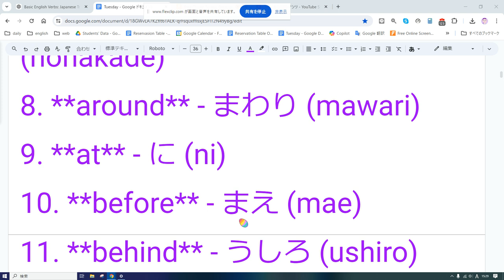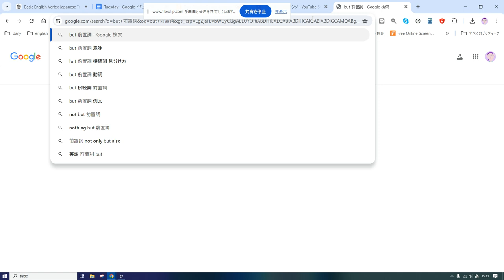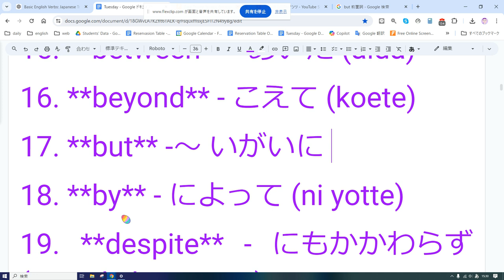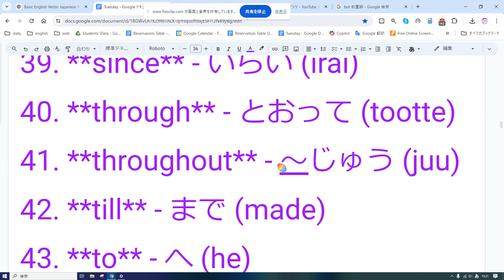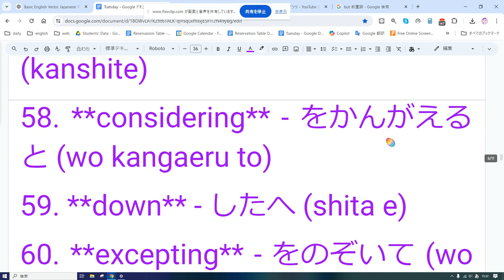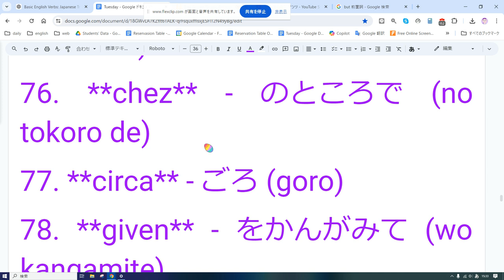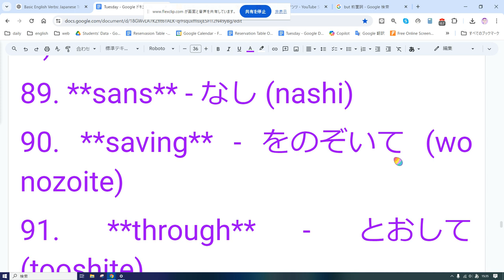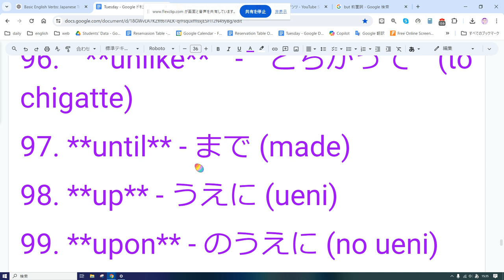えいご おんどく 198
1. **about** - について (nitsuite)
2. **above** - うえ (ue)
3. **across** - よこぎって (yokogitte)
4. **after** - あと (ato)
5. **against** - にたいして (nitaishite)
6. **along** - そって (sotte)
7. **among** - のなかで (nonakade)
8. **around** - まわり (mawari)
9. **at** - に (ni)
10. **before** - まえ (mae)
11. **behind** - うしろ (ushiro)
12. **below** - した (shita)
13. **beneath** - した (shita)
14. **beside** - そば (soba)
15. **between** - あいだ (aida)
16. **beyond** - こえて (koete)
17. **but** -～ いがいに
18. **by** - によって (ni yotte)
19. **despite** - にもかかわらず (nimo kakawarazu)
20. **down** - した (shita)
21. **during** - のあいだ (no aida)
22. **except** - いがい (igai)
23. **for** - のために (no tameni)
24. **from** - から (kara)
25. **in** - に (ni)
26. **inside** - なかに (naka)
27. **into** - いない (inai)
28. **like** - のような (no youna)
29. **near** - ちかく (chikaku)
30. **of** - の (no)
31. **off** - からはなれて (kara)
32. **on** - うえ (ue)
33. **onto** - うえに (ueni)
34. **opposite** - はんたい (hantai)
35. **out** - そと (soto)
36. **outside** - そと (soto)
37. **over** - うえ (ue)
38. **past** - すぎて (sugite)
39. **since** - いらい (irai)
40. **through** - とおって (tootte)
41. **throughout** - ～じゅう (juu)
42. **till** - まで (made)
43. **to** - へ (he)
44. **toward** - むけて (mukete)
45. **under** - した (shita)
46. **underneath** - したに (shitani)
47. **until** - まで (made)
48. **up** - うえ (ue)
49. **upon** - うえに (ueni)
50. **with** - と (to)
51. **within** - いない (inai)
52. **without** - なし (nashi)
53. **aboard** - にのって (ni notte)
54. **amid** - のなかで (no nakade)
55. **as** - として (toshite)
56. **barring** - をのぞいて (wo nozoite)
57. **concerning** - かんして (kanshite)
58. **considering** - をかんがえると (wo kangaeru to)
59. **down** - したへ (shita e)
60. **excepting** - をのぞいて (wo nozoite)
61. **excluding** - をのぞいて (wo nozoite)
62. **following** - つづいて (tsuzuite)
63. **including** - ふくめて (fukumete)
64. **minus** - ひく (hiku)
65. **plus** - たす (tasu)
66. **regarding** - かんして (kanshite)
67. **round** - まわって (mawatte)
68. **save** - のぞいて (nozoite)
69. **versus** - たい (tai)
70. **via** - けいゆ (keiyu)
71. **worth** - のねうちがある (no neuchi ga aru)
72. **alongside** - そって (sotte)
73. **amidst** - のなかで (no nakade)
74. **astride** - にまたがって (ni matagatte)
75. **beyond** - のむこうに (no mukou ni)
76. **chez** - のところで (no tokoro de)
77. **circa** - ごろ (goro)
78. **given** - をかんがみて (wo kangamite)
79. **minus** - ひく (hiku)
80. **modulo** - をもって (wo motte)
81. **next** - のつぎに (no tsugi ni)
82. **onto** - のうえに (no ueni)
83. **opposite** - はんたい (hantai)
84. **outside** - のそとに (no soto ni)
85. **per** - あたり (atari)
86. **pro** - ために (tameni)
87. **qua** - として (toshite)
88. **round** - まわりに (mawari ni)
89. **sans** - なし (nashi)
90. **saving** - をのぞいて (wo nozoite)
91. **through** - とおして (tooshite)
92. **till** - まで (made)
93. **towards** - へむけて (he mukete)
94. **under** - のしたに (no shitani)
95. **underneath** - のしたに (no shitani)
96. **unlike** - とちがって (to chigatte)
97. **until** - まで (made)
98. **up** - うえに (ueni)
99. **upon** - のうえに (no ueni)
100. **versus** - にたいして (ni taishite)